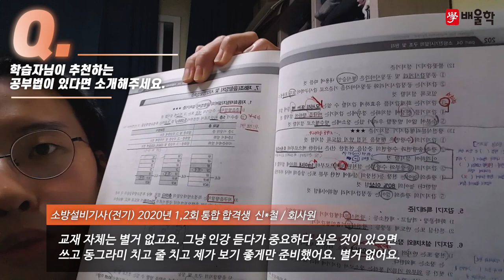[소방설비기사 실기 합격수기★] 소방설비기사 인강│소방설비기사 전기에 이어 소방기계, 소방시설관리사를 목표로! - 신*철님 인터뷰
배울학을 통해 소방설비기사 자격증 취득에 성공한 합격생에게 물어보는 합격비결!

배울학과 함께 소방설비기사 합격에 도전하세요!

해당 후기는 신*철님의 합격 이야기를 바탕으로 제작되었습니다.

소방설비기사, 소방설비산업기사, 소방설비기사전기, 소방설비기사기계, 소방기사, 소방설비기사응시자격, 소방전기기사, 소방설비산업기사전기, 소방산업기사, 소방설비기사실기, 소방설비기사필기, 소방설비기사전기실기, 소방설비기사기계실기, 소방기사자격증, 소방기계기사, 소방설비산업기사응시자격, 소방설비기사취업, 소방설비산업기사기계, 소방설비기사일정, 소방설비전기기사, 소방설비기사합격률, 소방설비기사전기필기, 소방전기산업기사, 소방설비기사시험일정, 소방설비기사인강, 소방설비산업기사실기, 소방설비산업기사전기실기, 소방설비기사기계필기, 소방설비기계기사, 소방전기기사실기, 소방설비기사기계합격률, 소방설비기사기출문제, 소방설비기사난이도, 소방설비기사(전기분야), 소방시설기사, 소방설비기사과목, 소방설비기사자격증, 소방설비기사연봉, 소방설비기사전기분야, 소방설비산업기사필기, 소방설비기사시험, 소방설비기사기계분야, 소방기사시험일정, 전기소방기사, 소방설비기사교재, 소방전기기사필기, 소방설비산업기사기계실기, 소방기사전기, 소방설비기사기출, 소방설비기사실기기출문제, 소방설비기사전기기계, 소방설비기사기계인강, 소방설비산업기사취업, 소방설비기사인강추천, 소방설비기사과년도, 소방설비산업기사시험일정, 소방설비산업기사기계필기, 소방설비기사전기실기기출문제, 소방설비기사전기인강, 소방기사시험, 소방산업기사전기, 소방설비기사전망, 소방설비기사강의, 소방설비산업기사인강, 소방설비기사전기기출문제, 소방기사실기, 소방설비기사실기기출, 소방설비기사기계전기, 소방기계기사실기, 소방설비기사시험과목, 소방설비기사기계실기기출문제, 소방전기기사시험일정, 소방설비산업기사기출문제, 소방설비산업기사전기필기, 소방설비전기산업기사